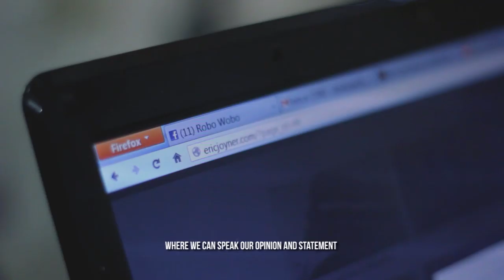Profile Artist - Robo Wobo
Producer : Fakhruddin Ar Razi
Cameraman : Tara Suwanto, Saprol & Ario Padma Baskoro
Editor : Ario Padma Baskoro